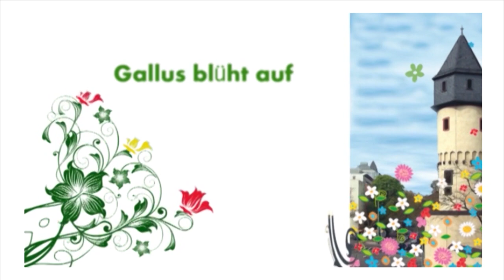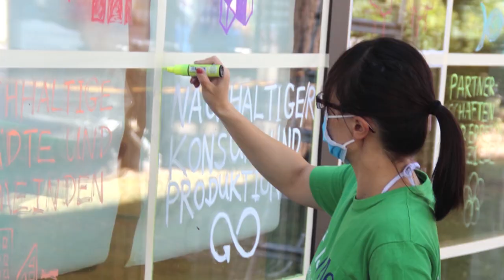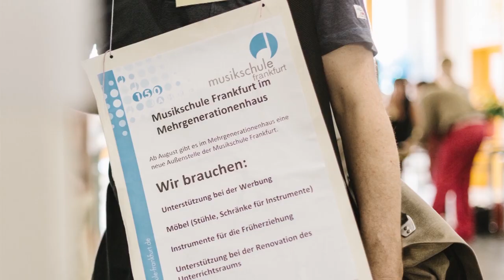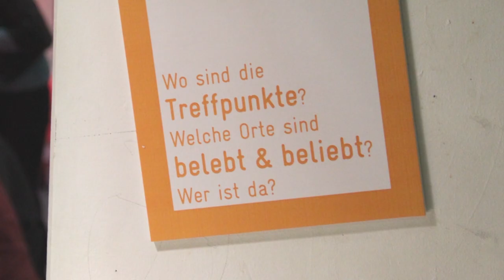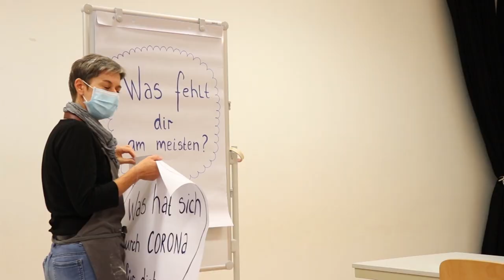10 Jahre Engagement im Gallus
liebe Kolleg*innen, Bürger*innen, Freund*innen,
Volunteers und Mitwirkende,

nehmen Sie Platz vor Ihrem Bildschirm, machen Sie es sich gemütlich und gehen Sie mit uns auf eine spannende Zeitreise.

Seit über 10 Jahren sind wir mit unserem Kooperationsprojekt „Engagement im Gallus – eine Initiative von Deutsche Bank, Linklaters und dem Mehrgenerationenhaus Frankfurt“ hier im Gallus. Wir haben viele gemeinsame Projekte etablieren können, die wir in kleinen Bildmomenten in einem kurzen Film dokumentiert haben. Wir wünschen eine unterhaltsame Zeit und freuen uns schon heute darauf, Ihnen und Euch in der Zeit nach Corona wieder persönlich zu begegnen. Im Spätsommer werden wir hoffentlich unsere Jubiläumsfeier nachholen können.

Bleiben Sie gesund und herzliche Grüße
Im Namen aller Kooperationspartner

Kristin Friedrich / Ursula Werder / Franca Schirrmacher
Kinder im Zentrum Gallus e.V. / Mehrgenerationenhaus Frankfurt Gallus

Silvia Ospelkaus / Alexandros Chatzinerantzis
Linklaters LLP

Christine Schwake / Alexander Gallas
Deutsche Bank AG

Engagement im Gallus - eine Initiative von Deutsche Bank, Linklaters
und dem Mehrgenerationenhaus Frankfurt